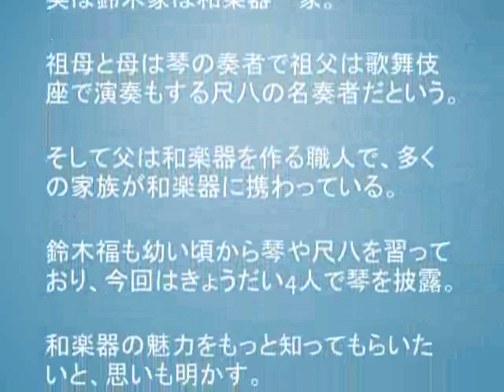鈴木福・夢・楽・誉のきょうだい4人で琴を披露！ 黒柳徹子と軽妙なトークも